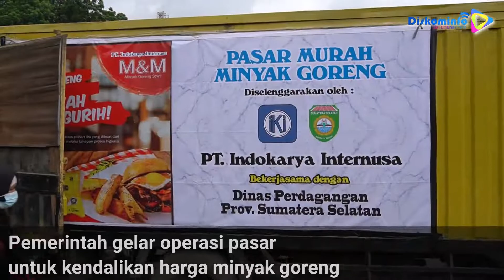Kawal Operasi Pasar Minyak Goreng agar Tepat Sasaran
OKI , Pemerintah Kabupaten Ogan Komering Ilir mengawal operasi pasar Pasar Minyak Goreng yang diselenggarakan oleh Kementrian Perdagangan Republik Indonesia. Kabupaten OKI mendapat jatah 4.000 liter minyak goreng yang didistribusi oleh PT Indokarya Internusa, dengan harga per liter Rp14 ribu dan diperuntukkan bagi 2.000 orang.
Wakil Bupati OKI, Dja’far Shodiq menilai kebijakan ini sangat tepat saat harga minyak goreng tinggi di pasaran
"Kebijakan untuk melakukan operasi pasar murah minyak goreng hari ini sangat membantu agar harga terjangkau dan kami komitmen mengawal program ini agar tepat sasaran", ujar Wabup Shodiq saat memantau operasi pasar minyak goreng di Pasar Tradisional Kayuagung, Senin, (17/1).
"Dengan harga Rp14 ribu satu liter, minyak goreng ber merkek ini bisa membantu masyarakat” tambah Shodiq.
Wabup Shodiq berharap OPS minyak goreng ini juga di perbanyak pada pasar lainnya dalam wilayah Kabupaten OKI.
“Tentu kita sangat berterimakasih dengan operasi pasar ini dan kiranya dari distributor dapat memperluas operasi pasar minyak goreng di pasar lain dalam wilayah Kabupaten OKI” terang Shodiq.
Sementara itu, Kepala Dinas Perdagangan Provinsi Sumsel Ahmad Rizki mengatakan selain Minyak Goreng, hari ini juga disediakan Beras sebanyak 1.5 ton dengan harga 9000/KG dan 300 KG Gula Pasir dengan harga 12.500/KG.
"Semoga kegiatan Pasar Murah Minyak Goreng ini bisa bermanfaat dan menstimulus harga di pasaran kembali menjadi normal", kata dia.